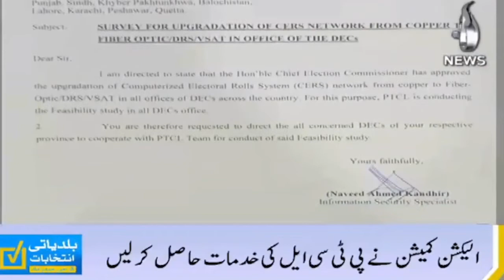Election Commission accelerate the preparations for the general elections - Aaj News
Aaj TV Official:
shorturl.at/iBDNX